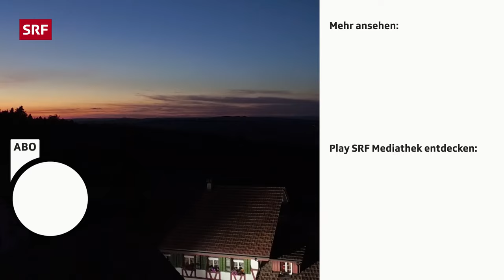Béatrice Meier, Lustdorf TG | Landfrauenküche 2016 – SRF bi de Lüt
Béatrice Meier lebt mit ihrem Mann Werner auf dem Grubhof in Lustdorf im Kanton Thurgau. Auf ihrem drei Hektaren grossen Hof halten sie zwölf Vollblut-Araberpferde und betreiben ein Katzenhotel. Béatrice kümmert sich vor allem um die Unterbringung und liebevolle Versorgung der Ferienbüsis.

Béatrice ist keine typische Landfrau. Das Landleben hat sie vor rund zwanzig Jahren kennen gelernt. Damals ist sie zu Werner in den Thurgau gezogen. Ursprünglich wohnte sie in Uerikon ZH in der Nähe der Stadt Rapperswil. Noch heute führt sie dort eine Schule für Nachhilfe und Prüfungsvorbereitungen. Den Bezug zu den Tieren hat sie nach und nach gewonnen. Heute ist sie eine begeisterte Reiterin. Viel Freude machen ihr zudem Hofhund Earl, Kater Mungg sowie die Hühner und Enten.

Für die Vorspeise der Landfrauen bedient sich Béatrice im eigenen Hühnerstall. Es gibt ein pochiertes Ei auf Spinatsalat an Rohschinkendressing. Weiter möchte sie mit einem Coq au vin mit Zwiebelbaguettes reüssieren. Dafür musste allerdings kein Hofhuhn das Leben lassen. Zum Abschluss serviert sie einen Stachelbeer-Pie mit Sauerrahmglace. Am meisten Respekt hat Béatrice vor der Zubereitung der pochierten Eier. Kann sie die Nerven im entscheidenden Moment behalten?

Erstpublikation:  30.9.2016